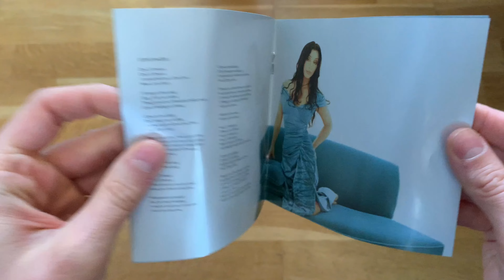Cher – Believe | CD Unboxing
An unboxing of Cher – Believe.